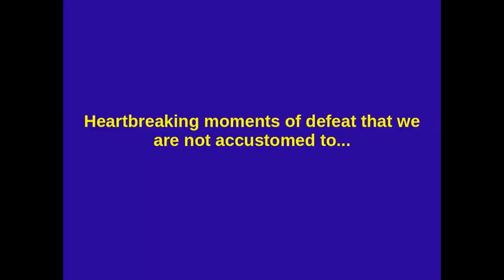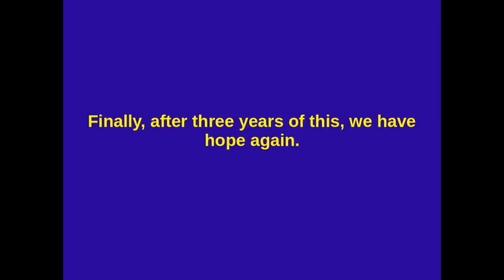2011 Michigan Football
A video I made, reminding fellow Wolverines of what we've endured and how far we've come this season. All in advance of our appearance in the 2012 Sugar Bowl! GO BLUE!!